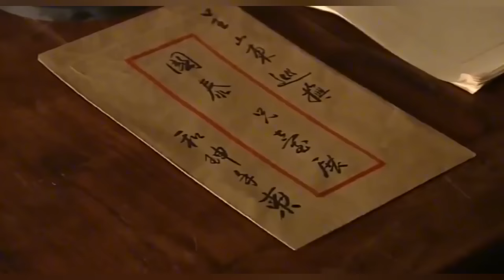皇帝設宴請十大總督，讓清官先回家，余下貪官全部誅殺！